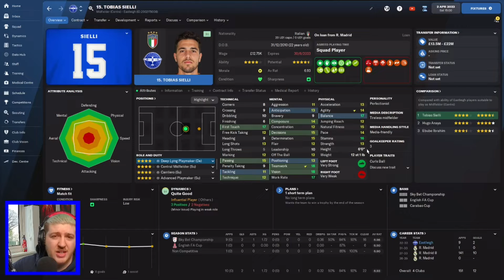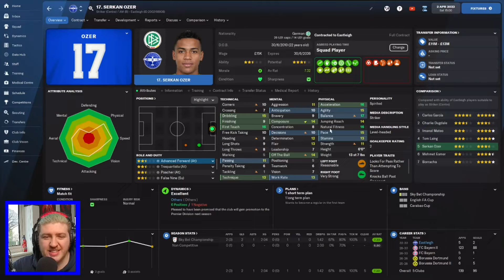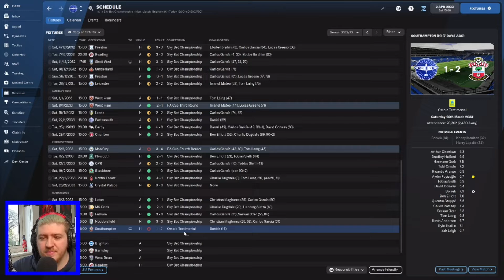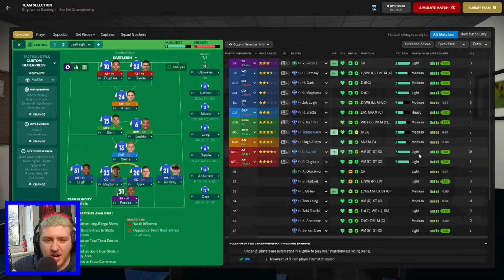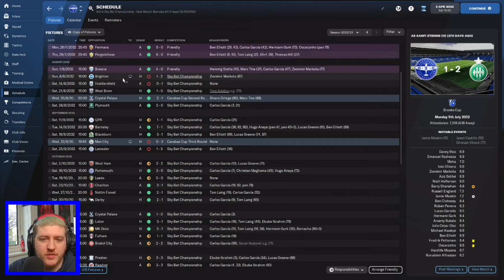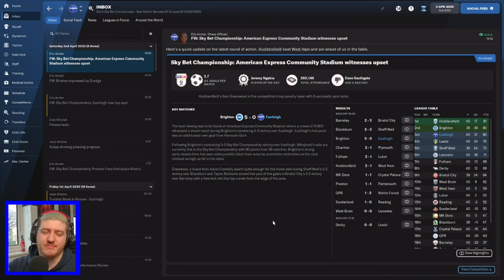Eastleigh - 70 - Top of the Table Clash - Football Manager 2022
Is this turning into a title opportunity?!